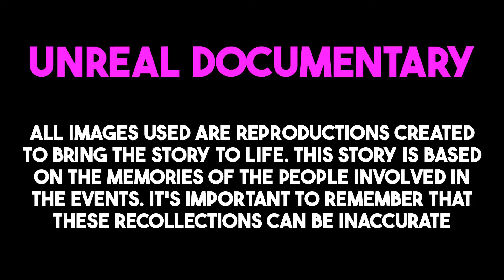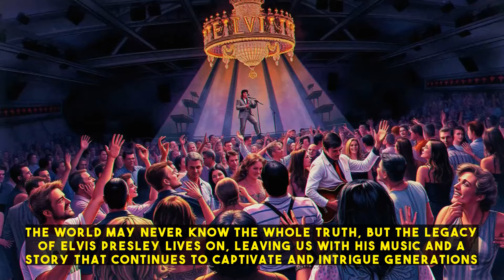What secrets did Elvis' bathroom hold?